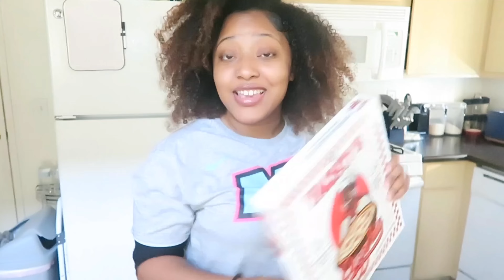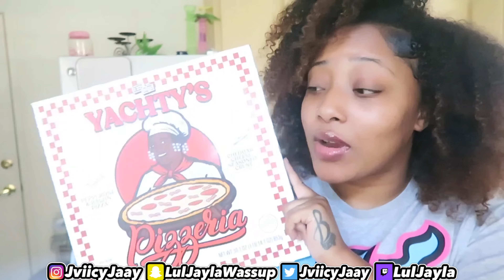VLOGTOBER DAY 3️⃣: I Tried Lil Yatchys New “PIZZARIA”🤣